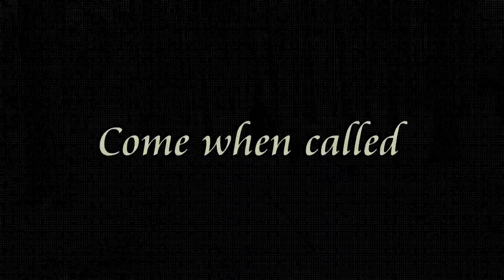Digby - 6 month old Cocker Spaniel - 2 Weeks Residential Dog Training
Digby the Cocker Spaniel puppy has returned home after completing a 2 week residential stay at Adolescent Dogs

He can now retrieve toys and drop them on cue instead of guarding them, has an excellent recall away from dogs, can walk to heel on and off lead and can greet people without jumping up. His trainer also helped to build his confidence with being lifted in and out of the car and his barking for attention has made significant progress